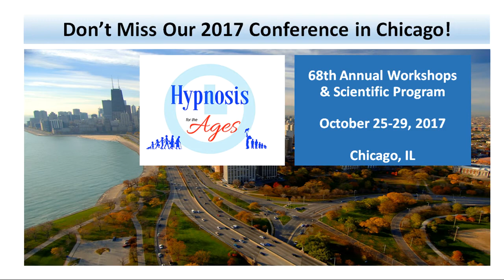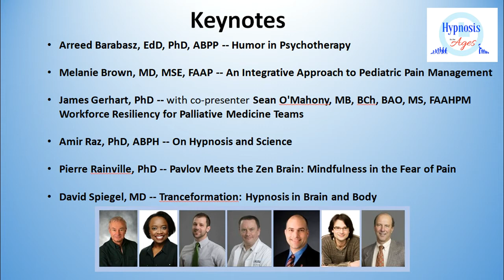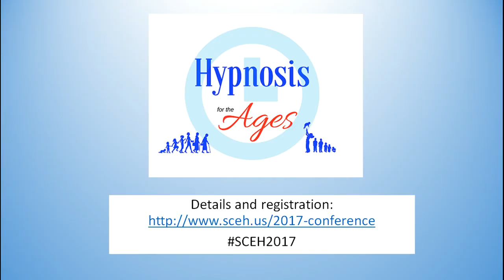SCEH 2017 Conference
Society for Clinical and Experimental Hypnosis
68th Annual Workshops and Scientific Program
Hypnosis for the Ages
October 25-29, 2017